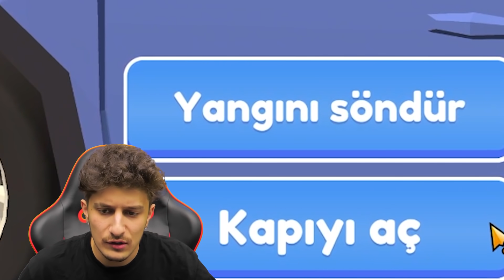TRAFİK POLİSİ OYUNU 😂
Merhaba XO Ailesi , android oyunlar dan biri olan mobil oyunlar dan biri olan xo alperen trafik polisi olma oyunu nu oynadım , gerçekten çok komik çok eğlenceli bir video oldu , iyi seyirler.